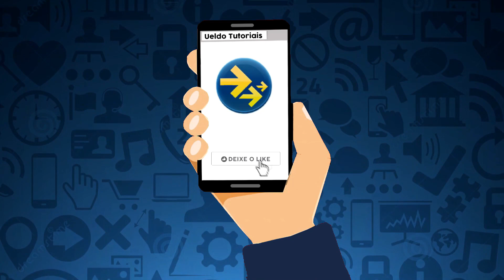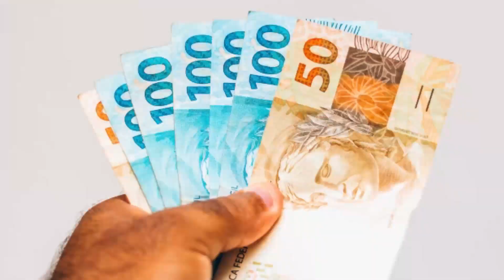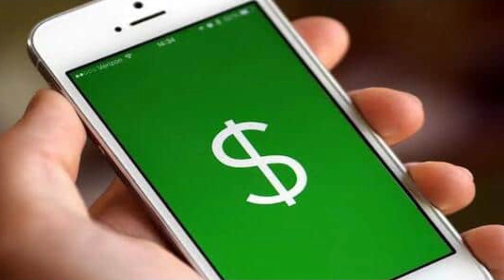VAZOU! NOVO Aplicativo Pagando R$50,00 no PIX por semana (Ganhar Dinheiro Online em casa)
Como ganhar dinheiro na internet em casa 2021. Esse é o aplicativo perfeito para você ganhar dinheiro no pix direto na conta respondendo pesquisas e cumprindo tarefas todos os dias.

Todo brasileiro gosta de ganhar dinheiro em casa e ter uma renda extra principalmente se for usando apenas o celular, hoje trago para vocês uma forma mais simples de ganhar dinheiro com seu celular Android.

Em 2021 teve muitas empresas visando ganhar dinheiro com aplicativos de recompensa recrutando novos usuários e pagando dinheiro de verdade no pix para quem cumprir tarefas e pesquisas nos aplicativos, toda vez que um usuário acumula pontos sufucientes podem solicitar o saque.

Código:  i47530

GANHEI R$ 100 REIAS EM 1 DIA! VAZOU! Como ganhar R$100,00 reais em 1 dias sem investir nada usando seu seu celular- Tiktok